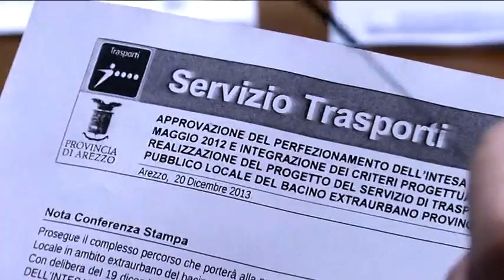Novità per il trasporto pubblico locale. La provincia approva il piano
Il percorso che porterà alla nuova impostazione del servizio di Trasporto Pubblico Locale (TPL) in ambito extraurbano del bacino di Arezzo nei prossimi anni ha conosciuto un'altra tappa fondamentale.
Il consiglio provinciale nella seduta del 19 dicembre ha infatti approvato a larga maggioranza, con 22 voti favorevoli e solo 2 astenuti, alcune importanti integrazioni dell'intesa tra Regione Toscana e Enti locali, redatta a maggio 2012. "Voglio prima di tutto rilevare l'importanza della votazione in consiglio, e le tante voci di apprezzamento per il lavoro svolto dalla nostra struttura tecnica -, afferma l'Assessore provinciale ai trasporti Antonio Perferi.
Con questo atto viene confermato l'impianto dell'intesa con gestione della rete di servizi TPL strutturale da parte di Regione e Provincia e gestione della rete locale da parte dei Comuni. Il meccanismo, e qui sta la grande novità, prevede che i collegamenti verso le frazioni con pochi abitanti, la cosiddetta area debole, vengano realizzati attraverso metodologie alternative rispetto al TPL tradizionale, quali ad esempio l'integrazione con i servizi scolastici e i servizi sociali comunali, l'adozione di servizi a domanda, l'utilizzo di imprese artigiane e di mezzi più piccoli in luogo delle imprese tradizionali.
Complessivamente il numero di chilometri di servizio complessivo rimarranno simili, pari a circa 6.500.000 percorsi in tutto l'anno, ma nasceranno importanti economie. La scelta è scaturita a seguito della possibilità lasciata ai Comuni dalla Regione Toscana di inserire i servizi di propria competenza nella gara regionale, contribuendo economicamente, o di gestirli in modo autonomo attraverso un cofinanziamento regionale.
Tutti i Comuni della Provincia di Arezzo hanno scelto, nell'ambito della Conferenza Provinciale dei Servizi Minimi del TPL, di procedere con questa seconda modalità". Confermata la scelta di adottare una tariffa unica in tutta la Regione Toscana, perfettamente integrata alla tariffa sui servizi ferroviari. Il biglietto singolo sarà pari a 1,50 euro in tutta la regione, l'abbonamento mensile a 34,50 euro, 28 con modalità ISEE.
Altri contenuti dell'accordo, come ha spiegato il responsabile del settore Ingegner Paolo Vadi, sono l'introduzione di un passaggio graduale tra la situazione attuale, il momento del bando regionale e lo scenario obiettivo descritto ai punti precedenti sia per le tariffe che per la rete dei servizi, nella logica di garantire ai comuni la possibilità di adozione delle gare secondo necessità. "Settembre è normalmente il mese di attuazione delle gare comunali -- ha sottolineato l'ingegner Vadi -- e ci sarà l'allineamento con la gara regionale.
L'effetto positivo conseguente sarà anche la possibilità del gestore individuato con la gara regionale di mitigare gli effetti di eventuali esuberi attraverso l'attuazione dell'accordo tra le principali sigle sindacali, Regione Toscana, UPI e ANCI del 12 settembre di quest'anno". L'Assessore Perferi ha concluso citando alcuni dati: "senza trionfalismi, davvero fuori luogo, possiamo comunque affermare che siamo l'unica provincia in Toscana a non avere contenziosi con le aziende di trasporto e che paghiamo il corrispettivo chilometrico più basso a livello regionale, pari a 2 euro a chilometro".